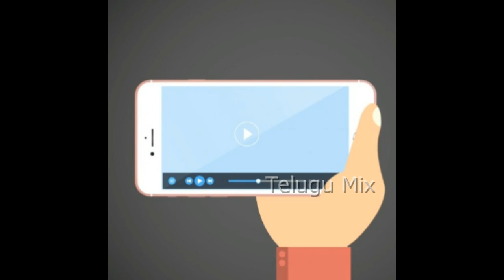అయ్యో! ప్రేమపెళ్లి చేసుకున్న తరువాత ఇంద్రజజీవితం ఎలామారిపోయిందో తెలుస్తే గుండెతరుక్కుపోతుంది Indraja